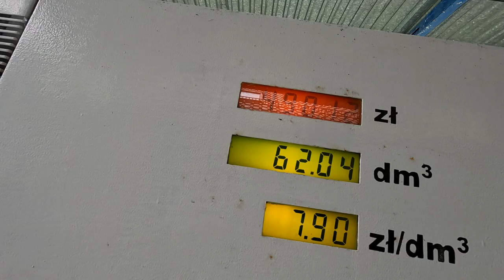ILE KOSZTUJE TYGODNIOWY WYJAZD NA MAZURY Z PRZYCZEPĄ KEMPINGOWĄ w 2022r